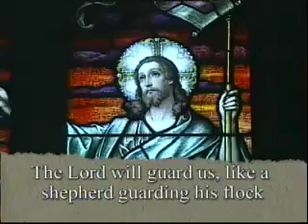Daily Mass 1/3 Saturday 27 March 2010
Fr. Borg celebrates the entire Daily Mass in 3 parts, from the NCBC, the English-speaking Catholic Bishops of Canada, & St. Basil's Church in Toronto.